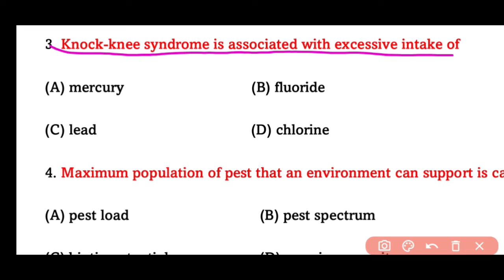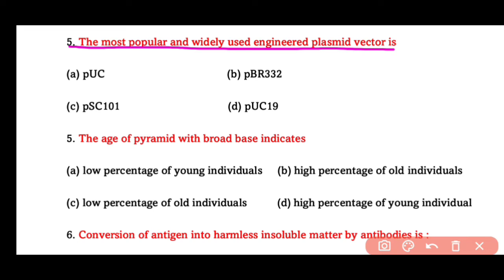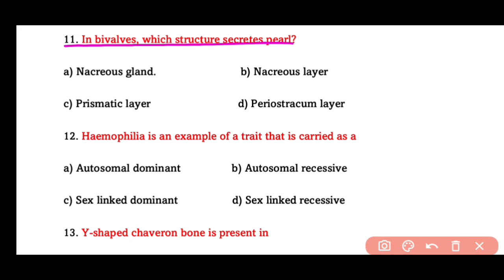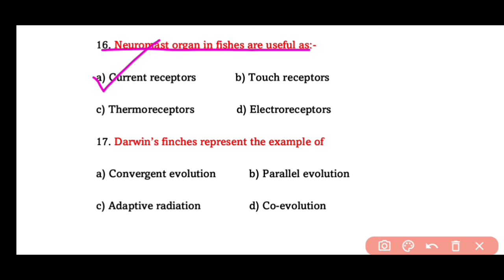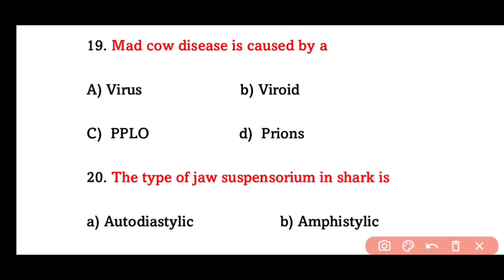MSc Zoology | Entrance Exam | Most Repeated Previous year questions